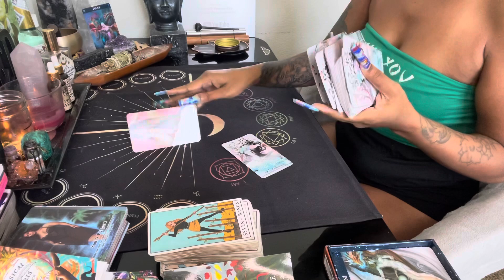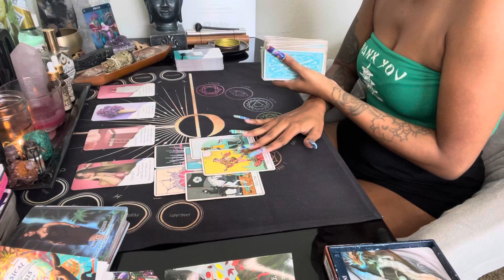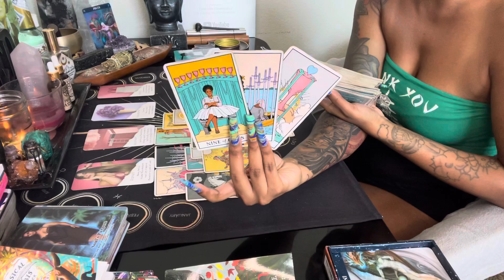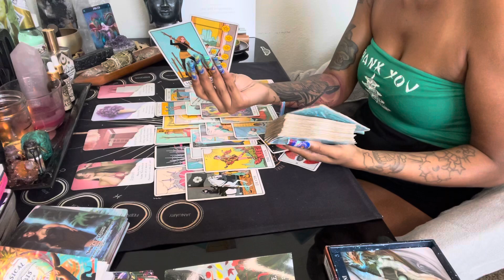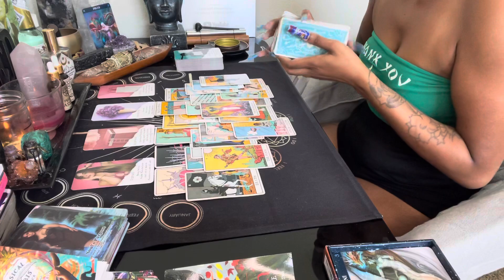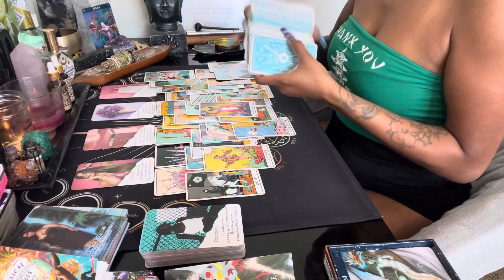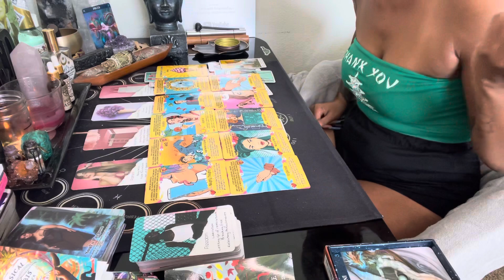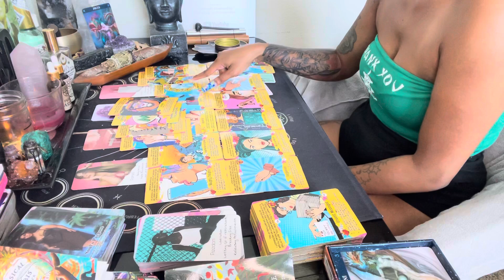Pisces ♓️ They got tricked out their spot 🪦✌🏽u got something beautiful manifesting ✨🦋